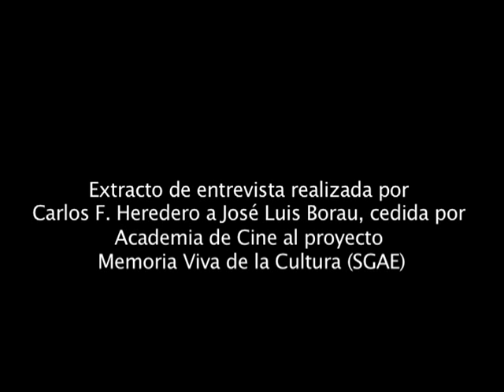José Luis Borau habla sobre Río Abajo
Entrevista cedida por la Academia de Cine en 2003, para el proyecto Memoria Viva de la Cultura de la Fundación Autor.